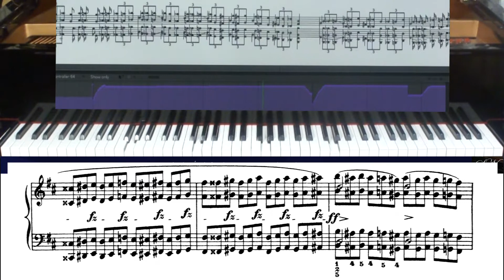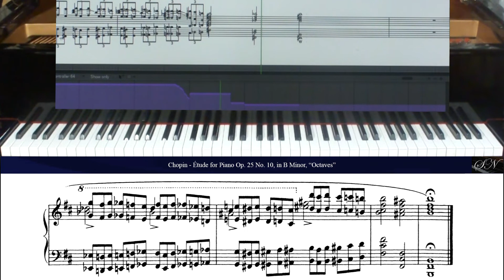F.Chopin: Étude Op. 25 No 10 in B Minor "Octaves", for Piano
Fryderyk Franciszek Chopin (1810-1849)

Étude Op. 25 No 10 in B Minor "Octaves", for Piano

Musical Instrument Digital Interface Performance on Acoustic Piano, S.Nicolosi

Études Op. 10

Études Op. 25